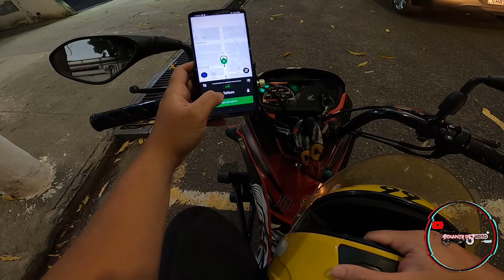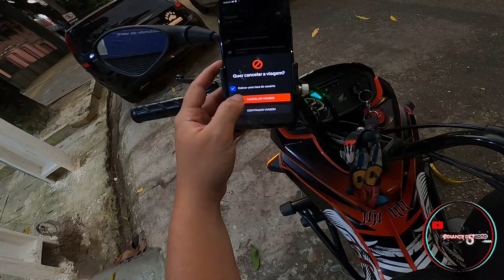UBER MOTO | TOCOU MUITO NO GUAMÁ! UBER MOTO BELÉM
AJUDE A BATER A META DE 10K INSCRITOS :D

Quer começar a dirigir?